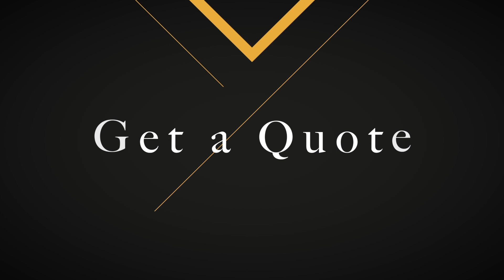Custom car shop, Restoration Services | SMASH CUSTOMS